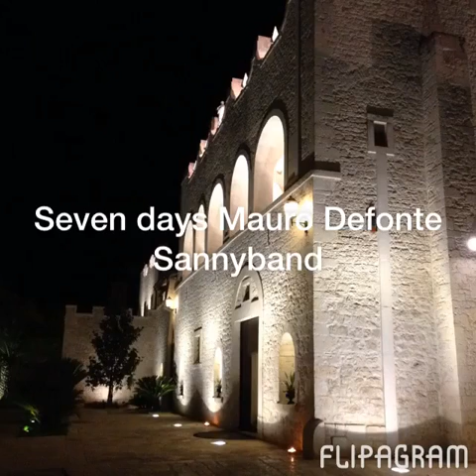Seven days Mauro Defonte e la Sannyband a Villa Menelao